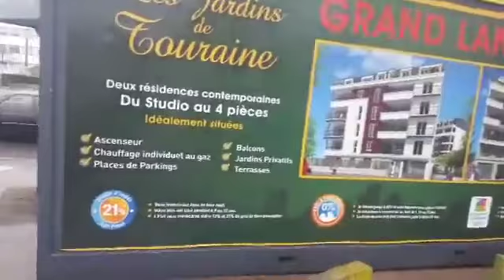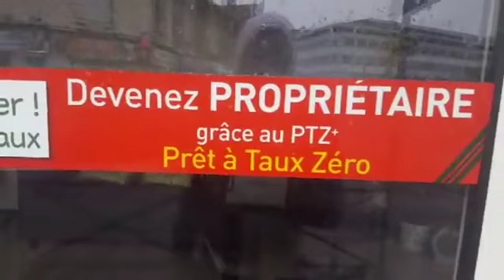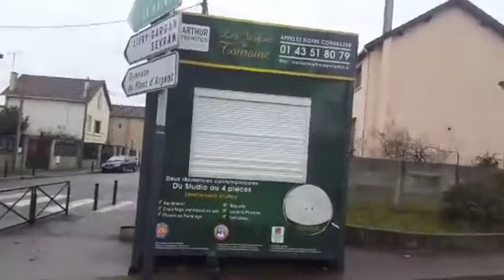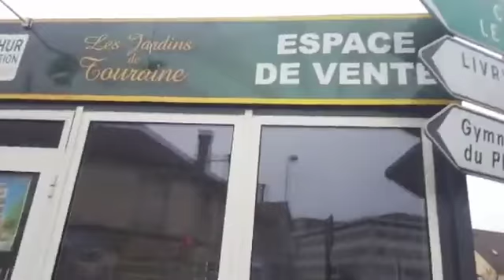AULNAY SOUS BOIS : BÉTON--VILLE ET GENTRIFICATION